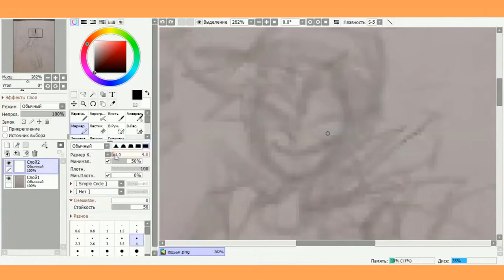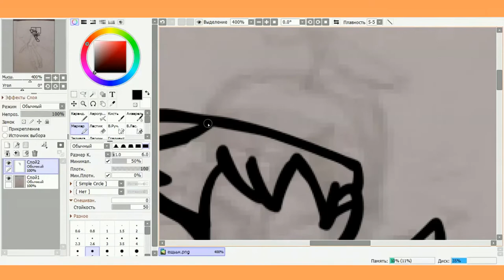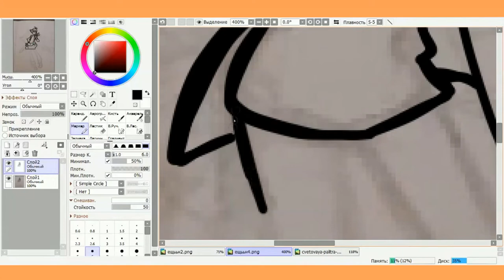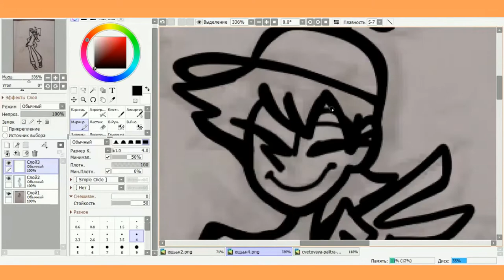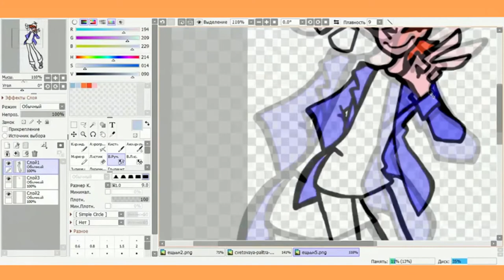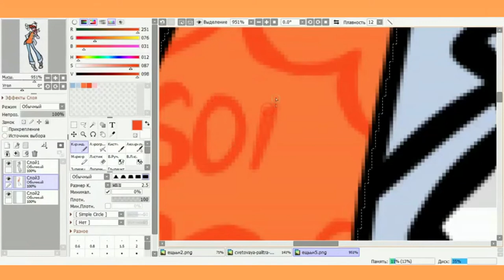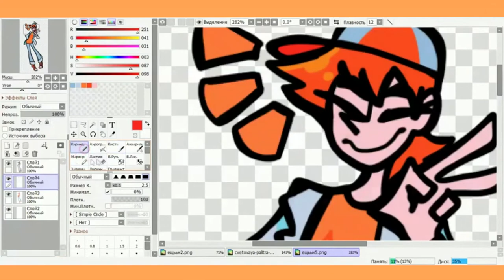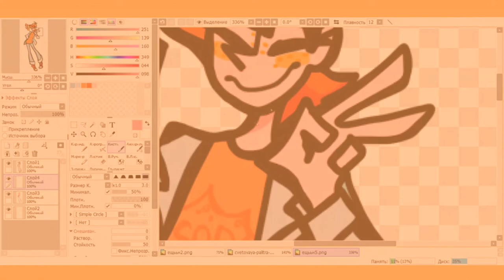[SPEEDPAINT] Limited Palette Tommy [HLVRAI]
Yay i'm back
Sorry for missing, my laptop was broken and I couldn't make a normal video.
I don't know what content to do on YouTube, so you can follow me in: